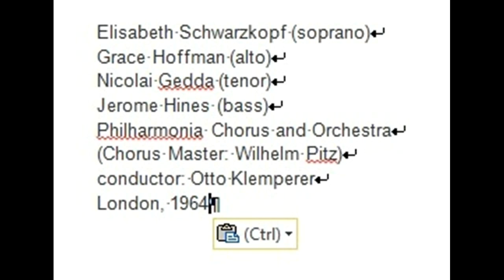Messiah --- Otto Klemperer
Messiah -- Haendel

Elisabeth Schwarzkopf (soprano)
Grace Hoffman (alto)
Nicolai Gedda (tenor)
Jerome Hines (bass)
Philharmonia Chorus and Orchestra
(Chorus Master: Wilhelm Pitz)
conductor: Otto Klemperer
London, 1964